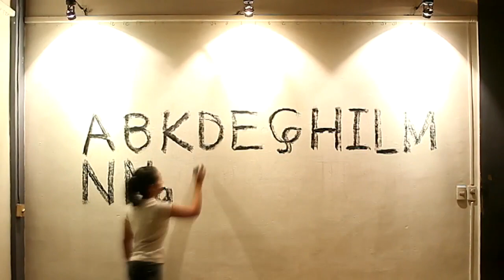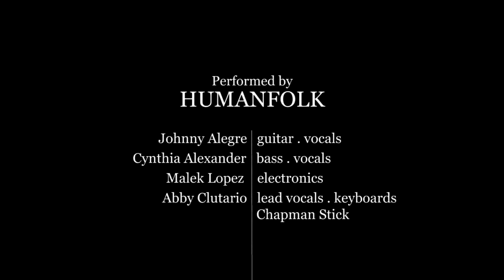Para Sa Tao (HUMANFOLK)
"Para Sa Tao" Performed by HUMANFOLK
Words and Music by Johnny Alegre

» Johnny Alegre -- Guitar + Vocals
» Cynthia Alexander -- Bass + Vocals
» Malek Lopez -- Electronics
» Abby Clutario -- Lead Vocals, Keyboards + Chapman stick

Produced by Johnny Alegre
Direction, Cinematography & Editing by Daphne Oliveros

Calligraphy by Vivian Limpin

Thanks to Abe Lagrimas, Jr. (drums)
Cameos by Paolo Manuel & Yuna Reguerra

Video Technical Associates:
Francis Josef, Vincent Luntao & Tristan Martinez

Executive Producer: Ricky Ilacad
Released by MCA Music

Licensed by PH Affinity Productions